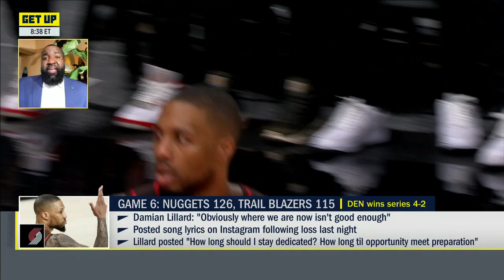Kendrick Perkins reacts to Damian Lillard’s cryptic social media post: ‘He’s frustrated!’ | Get Up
Kendrick Perkins and Tim Legler react to Damian Lillard posting a cryptic Instagram post on social media after the Portland Trail Blazers were eliminated by the Denver Nuggets in the first round of the 2021 NBA playoffs.

0:00 Get Up breaks down Blazers vs. Nuggets.
0:50 Get Up shares a cryptic Instagram post from Lillard.
1:00 Perk: Damian Lillard is frustrated.
2:00 Tim Legler weighs in on the Blazers’ loss.